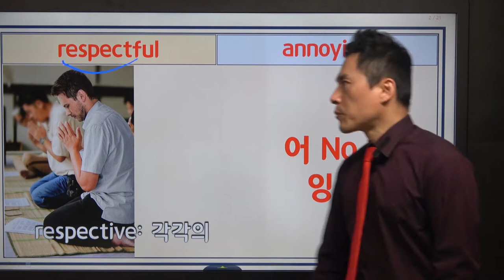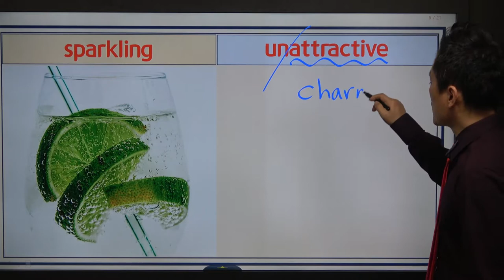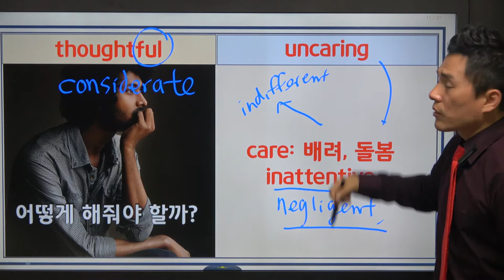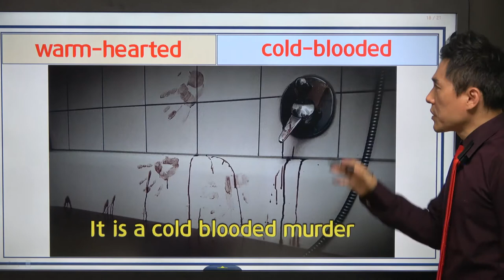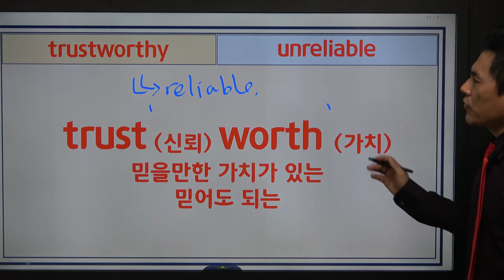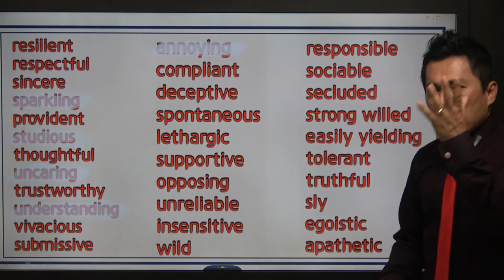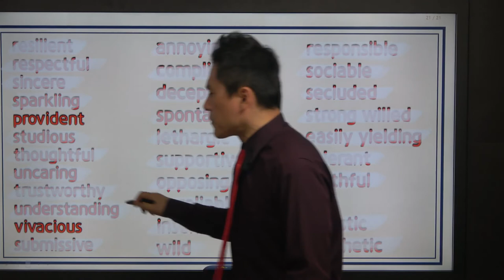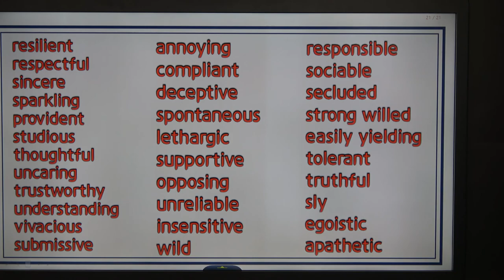[형용사 마스터 09강] 사람수식 형용사 마지막 강의 (사람의 성격 묘사 6) | 최단기 보카 | 연상암기